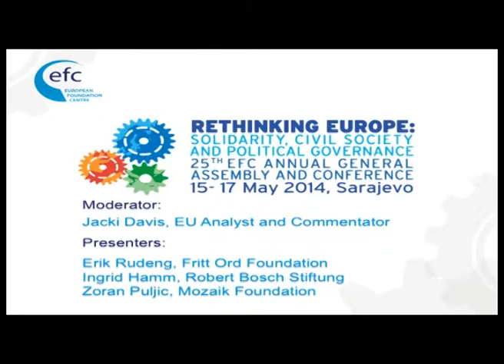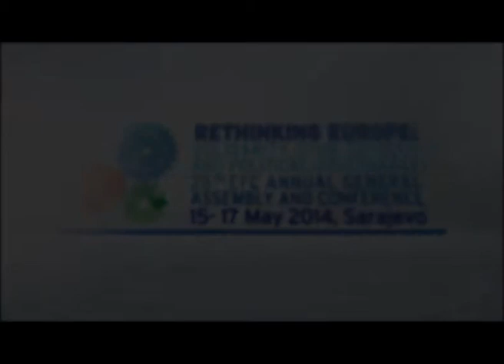25th EFC Annual General Assembly and Conference, Sarajevo, Erik Rudeng,Ingrid Hamm & Zoran Puljic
Rethinking Europe:
Solidarity, Civil Society and Political Governance
25th EFC Annual General Assembly and Conference
15-17 May 2014, Sarajevo